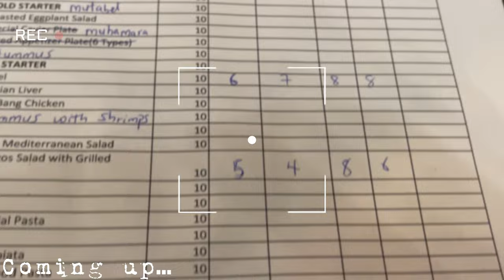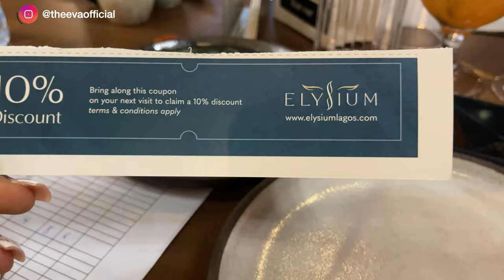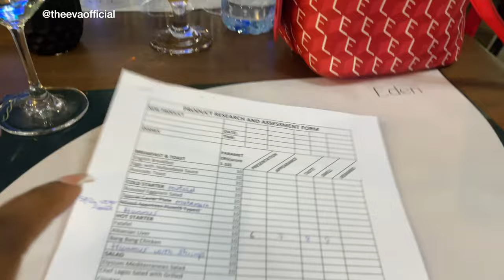CGIL VLOG #7:LUXURIOUS FOOD TASTING EVENT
Heyyyy babiess, the year started up quite busy for me and here is some of what i got up to last weekend.
RESTAURANT :Elysium.lagos
SALON: Curva beauty bar,surulere.

WEEKEND VLOG :FOOD TASTING AT AN EXPENSIVE RESTAURANT IN LAGOS +BRAND COLLABS

POPULAR  UPLOADS:

Follow my food vlog on instagram:@letsgo_lagos

ABOUT ME:Just a curvy girl who is  soft, extra curvy, and also confident in her body while navigating  life challenges and yes surviving Lagos.

FAQs
What is your name:EVA is an acronym of my name, it stands for  ENEH VIVIAN ADAEZE.
What is your bra size: lol i wish y"all would stop, but if you must know i wear a 36JJ OR 36K cup.
When is your birthday: April 1st.
Where are you based:Lagos,Nigeria.